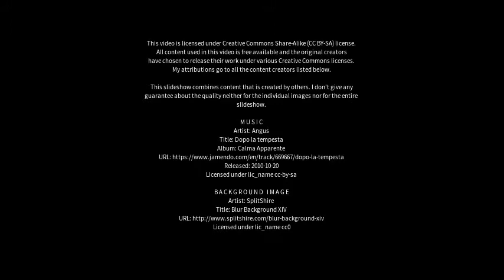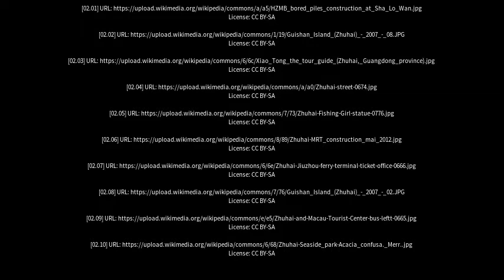Best places to visit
Best places to visit - Zhuhai (China) Best places to visit - Slideshows from all over the world - City trips, nature pictures, etc.